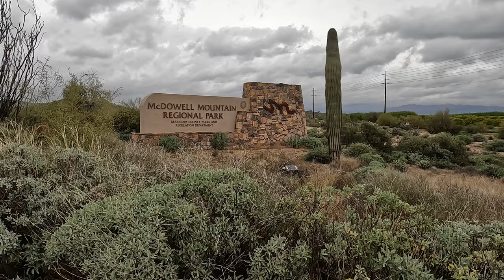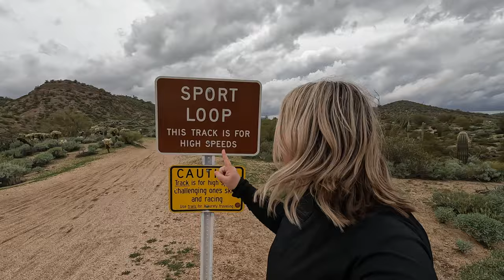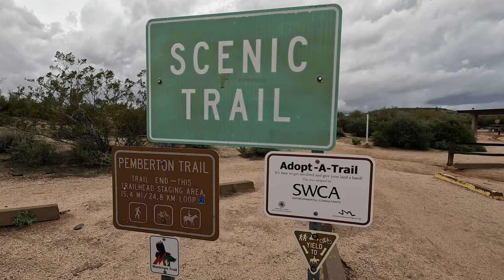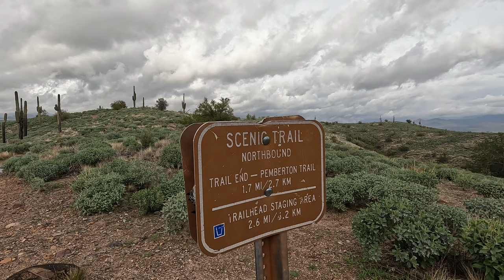BEST DESERT HIKE!!!//McDowell Mountain Regional Park//Scenic Trail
Join us on the BEST desert hike adventure through the stunning McDowell Mountain Regional Park, located just outside of Scottsdale, Arizona. This scenic trail boasts some of the most epic views in the region, showcasing the natural beauty of the Sonoran Desert landscape. As we trek along the rugged terrain, we'll encounter an abundance of diverse plant and animal life, from towering saguaro cacti to colorful desert wildflowers. With each step we take, the sweeping vistas will leave us in awe, making this our favorite hike in the area. So come along and experience the majesty of the McDowell Mountains with us on this thrilling hiking expedition.

For links to recording and production gear and so much more visit our

This is at no extra cost to you.  We do not recommend any products we have not used and benefited from.  We are not “Do It Yourself” or travel experts.  Please be sure to do your own research to determine what is right for you.